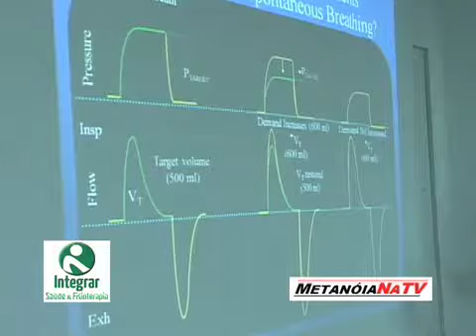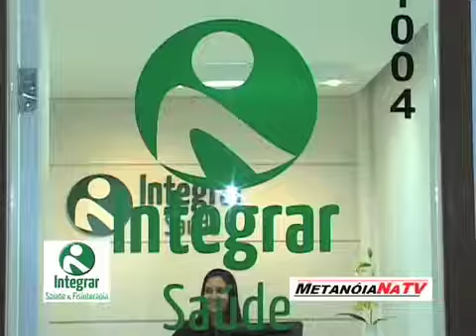Metanoia Integrar 0506